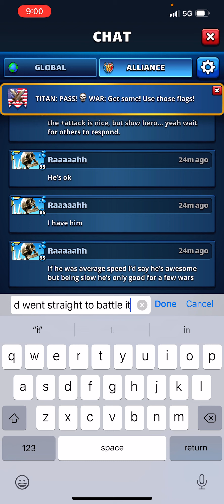Empires and puzzles war battle vs ????